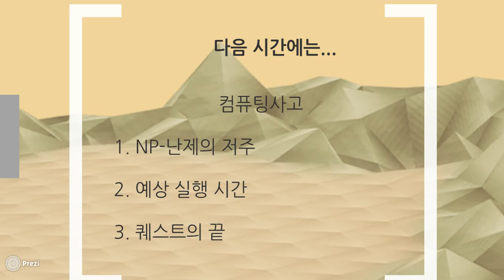9-3 마무리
미래인재연구소에서 2016년 제작한 스토리텔링 알고리즘 편 강의 입니다.